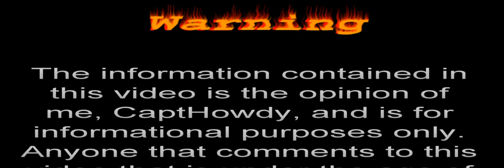Review: Afzal Bombay Pan Masala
Got this in from Kamal from Hookah1.com. This was my first time trying Afzal and it was very good!